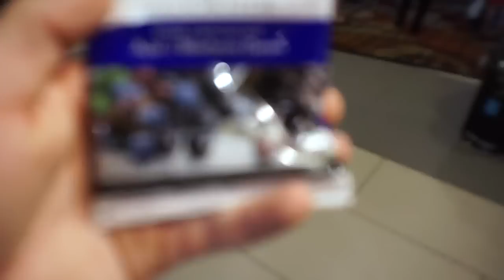THINGS GET WEIRD OUR FIRST TIME IN VEGAS! | Cole LaBrant